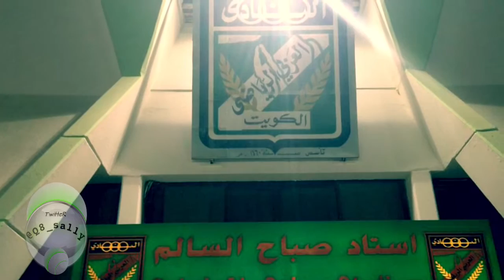الزعيم عذاب العاشقينا 💚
اشتاقت القلوب العاشقة لأخضرها 💚